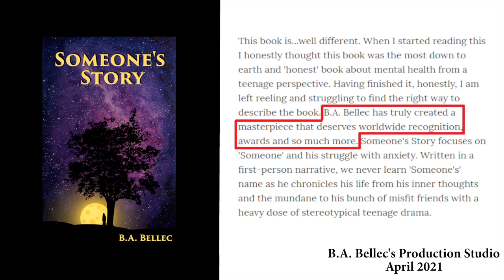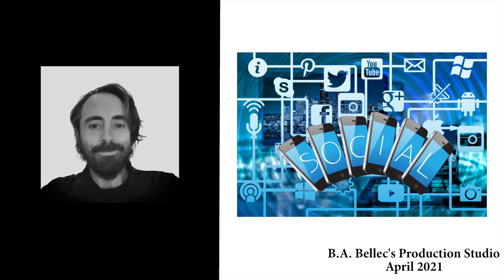Someone's Story & Pulse - Special Video from B.A. Bellec - Award Recognition & Cover Reveal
"Dream big and work hard."

B.A. Bellec
I also make music! You can find it on this channel & all major music platforms!